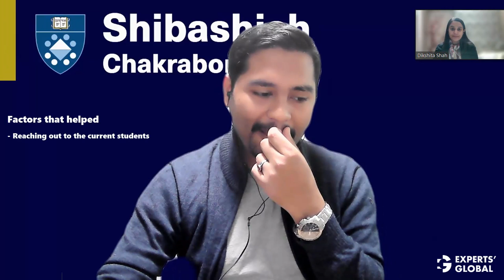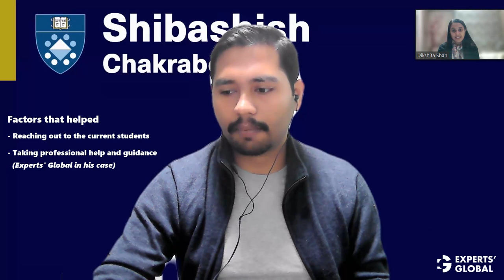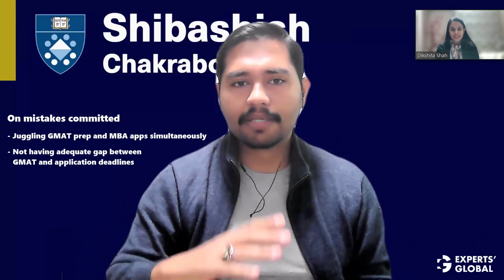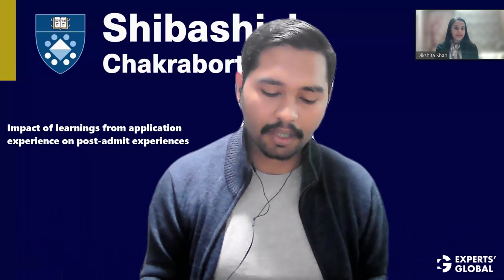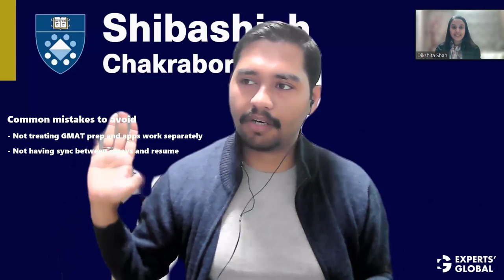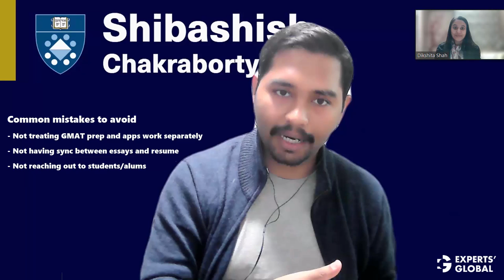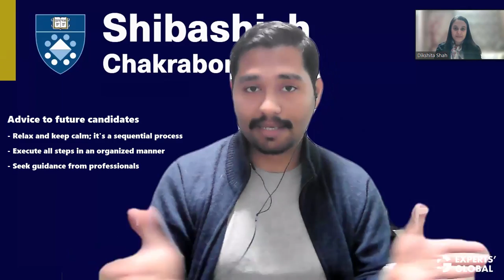Yale admit and MBA experience! | Shibashish’s success story!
Shibashish, an IITian carrying consulting experience scored 730 on GMAT and secured admit into the Yale SOM. He shares his experience of beating the GMAT, applications, time at Yale, MBA internships, and job search.